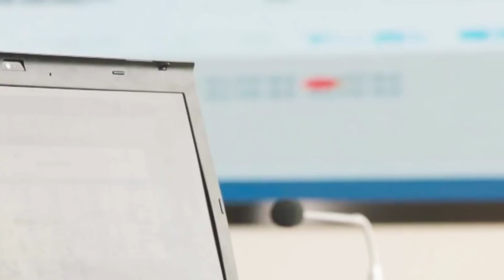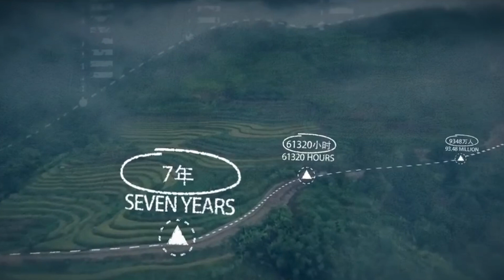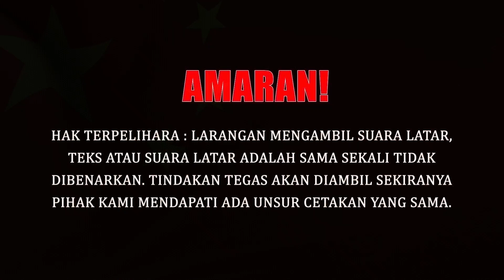Tiada Lagi Rakyat Miskin Di China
China telah membuktikan kejayaannya dalam mengangkat 98.99 juta penduduk dari kemiskinan yang melampau.

FC-31 JET PEJUANG BUATAN CHINA TERPANTAS DUNIA??